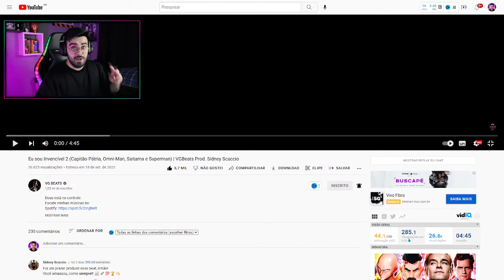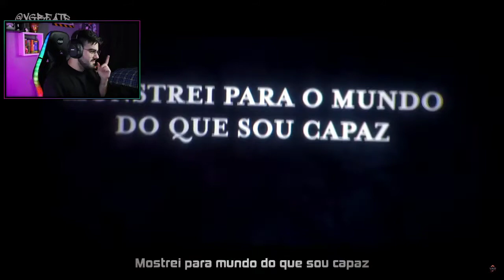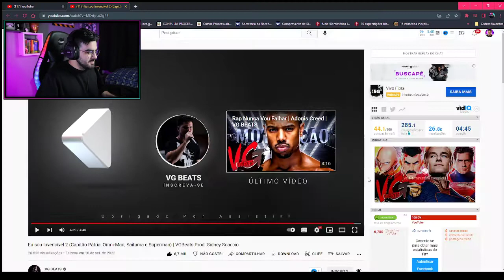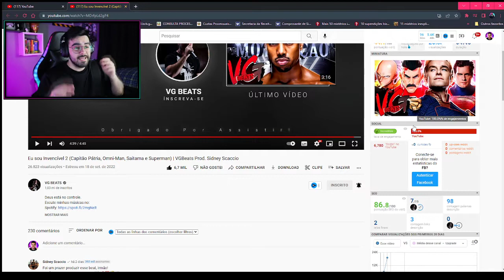NERD REACT - Eu sou Invencível 2 (Capitão Pátria, Omni-Man, Saitama e Superman) | VGBeats - Sidney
💚🎬 VÍDEO ORIGINAL: Eu sou Invencível 2 (Capitão Pátria, Omni-Man, Saitama e Superman) | VGBeats Prod. Sidney Scaccio

NERD REACT - Eu sou Invencível 2 (Capitão Pátria, Omni-Man, Saitama e Superman) | VGBeats Prod. Sidney Scaccio